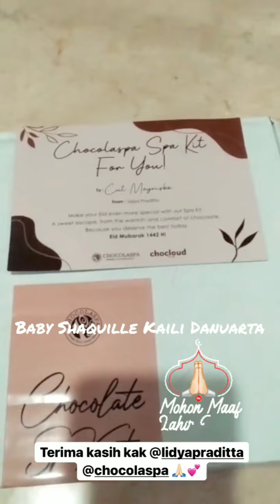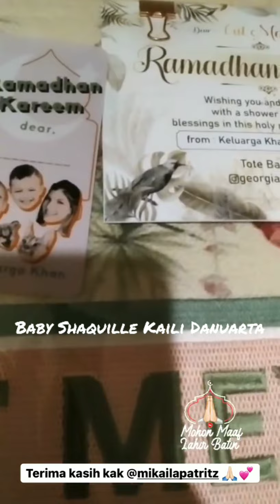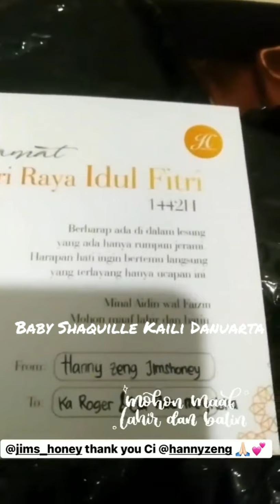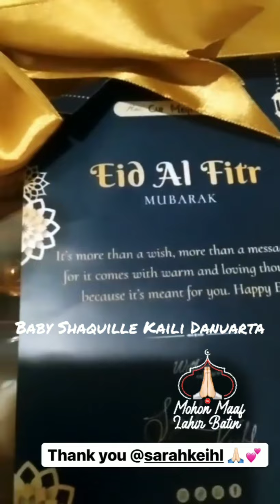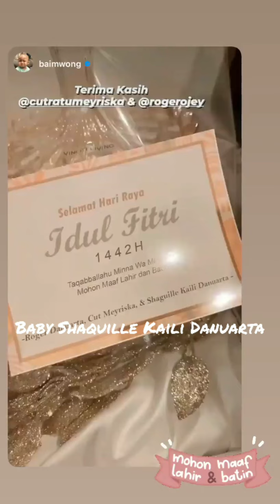PAPI BELAJAR PUNYA 3 ANAK, MAMI CUT KETAWA GELI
Baby Shaquille Kaili Danuarta Anak Artis Roger Danuarta & Cut Meyriska

Channel Update Baby Shaquille Semoga Jadi Anak Sholeh Ya Ganteng